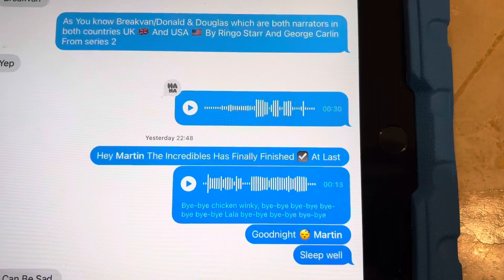He’s Gonna Jump (My Breakvan Bit Version)